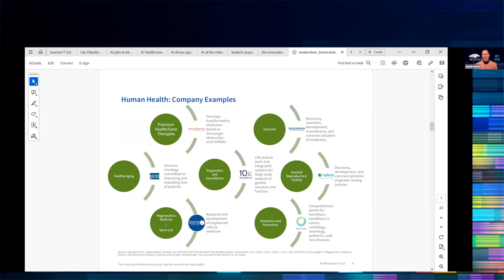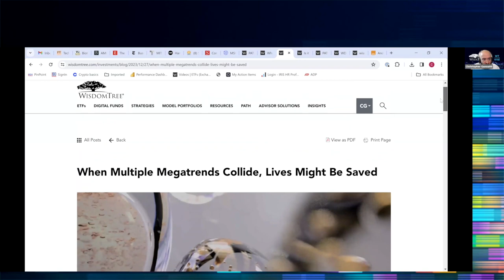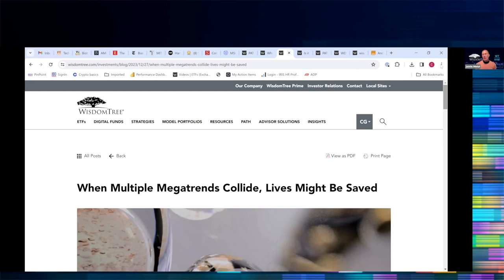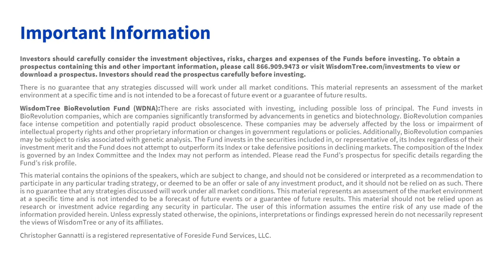Webinar Replay: Why WisdomTree Believes the BioRevolution Could Deliver Strongly in 2024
Biotechnology companies have had an extended period of very challenging returns within the broader equity market, and after about three years we believe 2024 could see the tide turn. In this Office Hours replay, Global Head of Research Chris Gannatti is joined by Jamie Metzl, Founder and Chair of  OneShared.World for an in-depth discussion covering:

-  Overall macroeconomic environment and the equity market in context so that listeners understand how biotechnology stock returns may fit within the broader picture.
-  Larger developments of late, both what has happened, like the Casgevy approach to sickle-cell anemia using CRISPR or Moderna’s recent strong results supporting mRNA technology as a key piece of training patient immune systems to fight melanoma, a type of cancer.
-  Lastly, they will recognize that thematic equity strategies are a giant menu consisting of many topics, so investors are naturally putting advances in AI (like ChatGPT) next to things like CRISPR and mRNA and these different things all operate and either succeed or fail on very different types of timelines. AI can speed things up, but we’ll never see 100 million people using a biotechnology innovation during its first month like we did with ChatGPT.

This event was simulcast on Zoom.